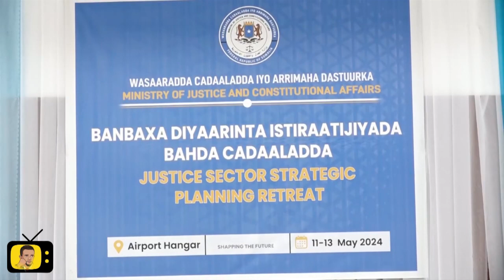Xoghayaha joogtada ee Wasaarada Cadaalada oo ka hadlay waxyaabihii looga hadlay Shirka banbaxa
Xoghayaha joogtada ee Wasaarada Cadaalada faysal Aadan Xasan ayaa ka warbixiyey waxyaabihii looga hadlay  Sedexdii maalin uu socday Shirka banbaxa bahda Cadaaladda.